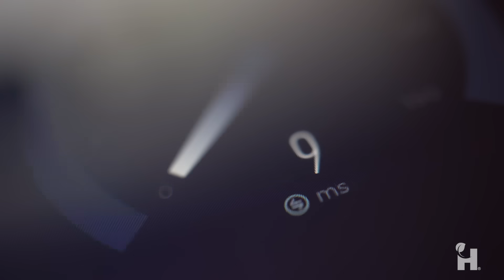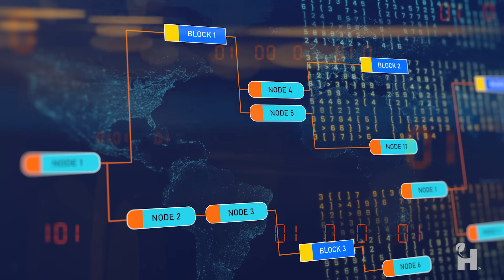What is Low Bandwidth Video Streaming?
Dive into our latest video for an essential introduction to low bandwidth video streaming, a technology that plays a vital role in remote operations by enabling effective communication and data sharing, even under bandwidth limitations. Discover how techniques like video compression, adaptive bitrate streaming, and data buffering offer practical solutions for streaming in constrained conditions.